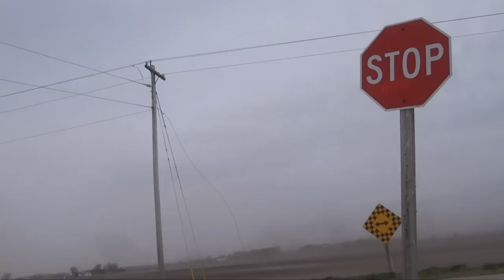High Winds in SW Ontario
A bad windstorm knocked over power lines and contributed to soil erosion.
Video by Simon Crouch, Blackburn News.

CFCO, CKUE, CKSY,